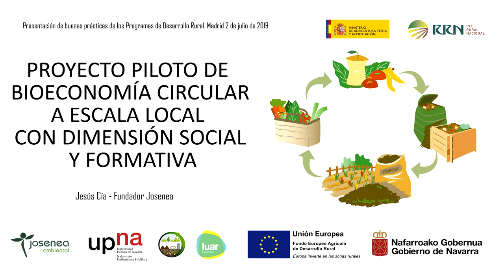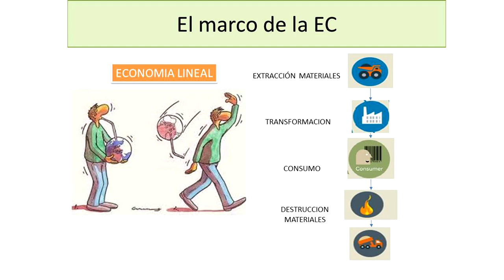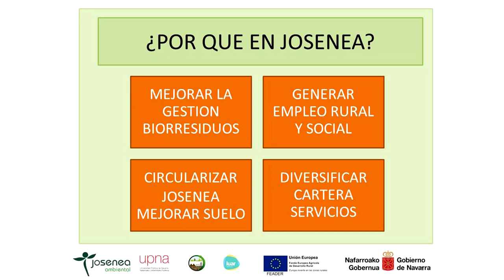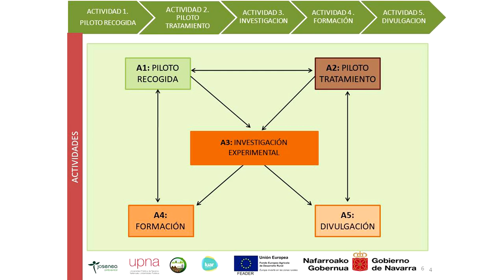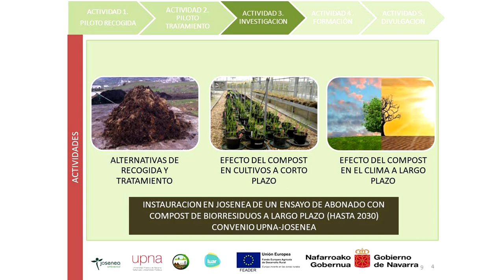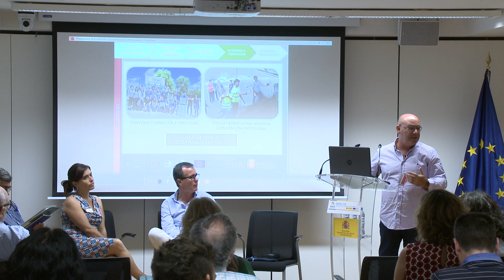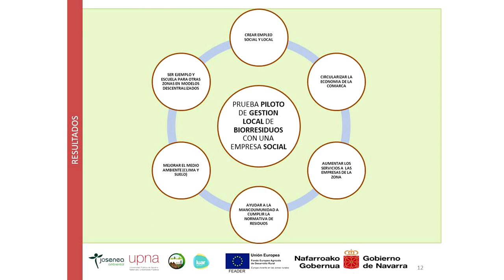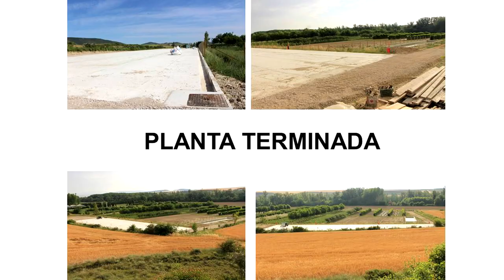PROYECTO PILOTO DE BIOECONOMÍA CIRCULAR A ESCALA LOCAL CON DIMENSIÓN SOCIAL Y FORMATIVA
Presentación del proyecto piloto de bioeconomia circular a escala local con dimensión socail y formativa por parte de Jesús Cia, Fundador y promotor de Josenea bio

El objetivo que persigue esta jornada es generar un espacio de encuentro y aprendizaje mutuo entre las autoridades de gestión, miembros de la Red Rural Nacional y Grupos de Acción Local en torno a la presentación de buenas prácticas en el marco de los PDR/PNDR del periodo de programación 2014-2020.

Los objetivos específicos de la jornada son:

- Trasportar buenas prácticas a otros territorios/ sectores.

- Poner en valor algunas experiencias relativas al medio rural